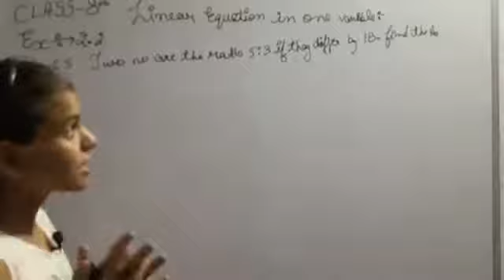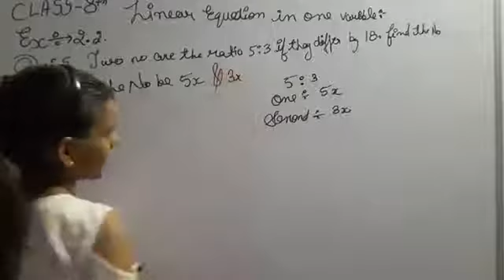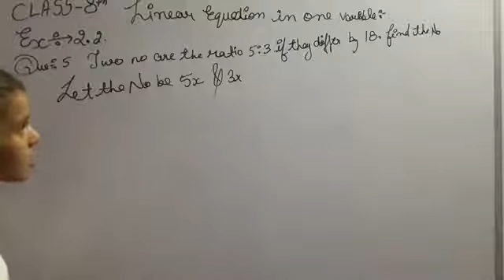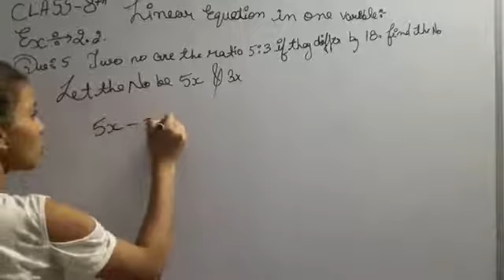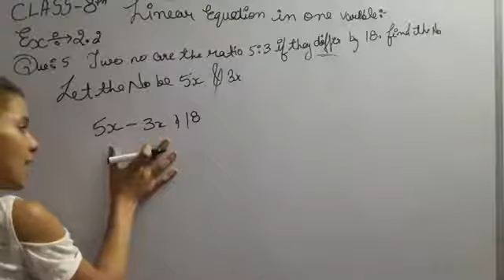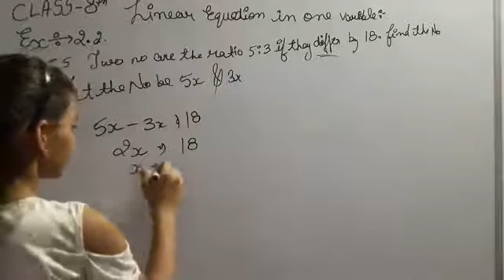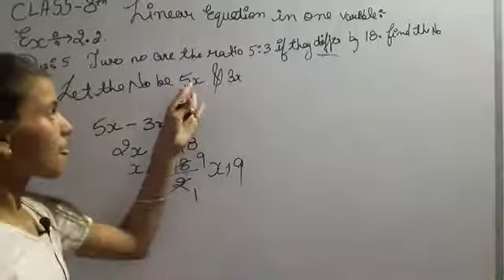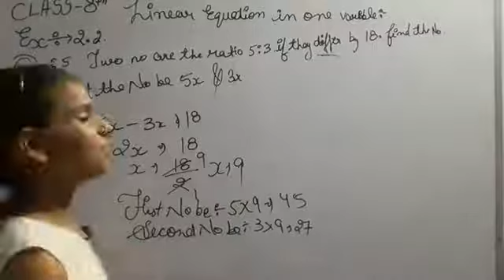Q5 Ex 2.2 Chapter 2 Linear equation in One Variables- NCERT Math 8th class